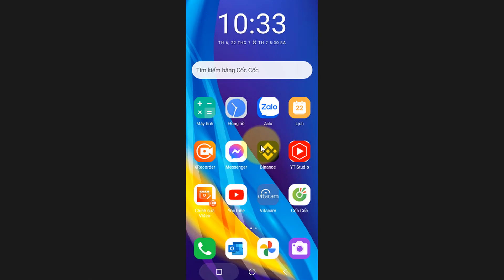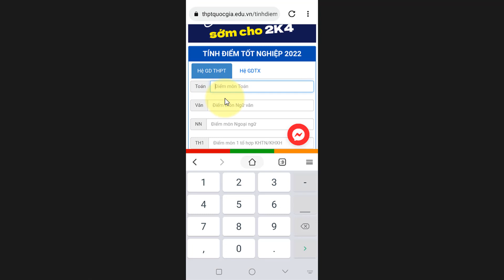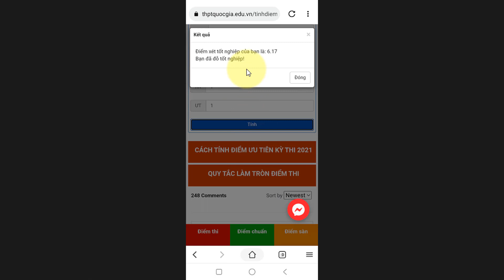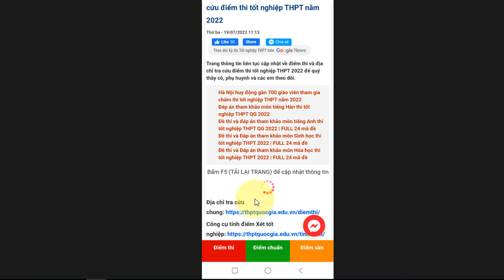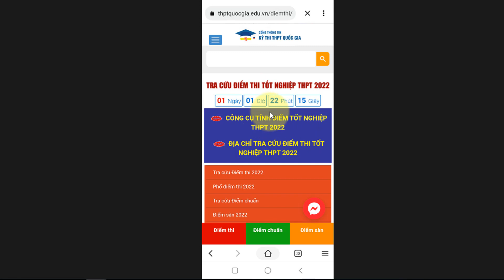Cách tính điểm tốt nghiệp THPT 2022 nhanh - DV Channel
* Hướng dẫn: Cách tính điểm tốt nghiệp THPT 2022 nhanh - DV Channel
* Hy vọng video mang đến cho các bạn giá trị nhất định.
- hẹn giờ tắt nhạc và cách nghe nhạc trên youtube khi tắt màn hình -Timer to turn off music DV Channel
- Hướng dẫn cách thu hồi thả tim hoặc biểu tượng cảm xúc trên zalo -how to remove emoji on Zalo & PC
- Cách lưu file Word, Excel thành file PDF không dùng phần mềm hay máy in ảo DV Channel
- cách sửa lỗi không in được toàn bộ bảng tính excel, cách in vùng chọn theo ý muốn trong excel
-cách chèn nhiều ảnh và cố định kích thước sẵn vào trong file excel - DV Channel
- Cách hiển thị mật khẩu wifi - Chia sẽ mật khẩu bằng mã quét QR siêu nhanh - DV Channel
- Cách tạo bảng lương, bảng điểm, giấy khen, giấy mời,. hàng loạt cho từng cá nhân với mail merge
15. Chia sẽ vị trí trong zalo để biết chính xác người thân của chúng ta đang ở đâuchỉ đường